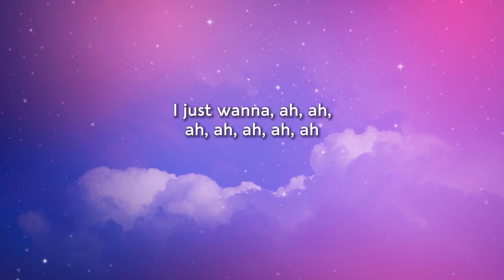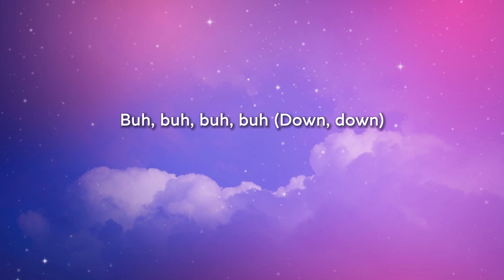Lil Uzi Vert - Just Wanna Rock (Lyrics)